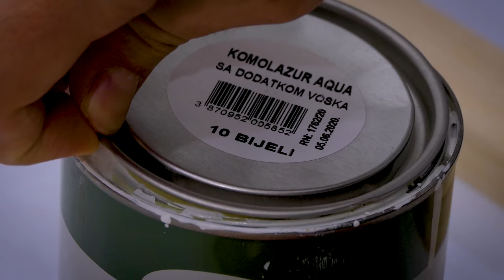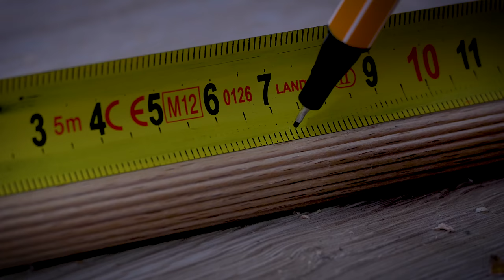DIY Playground for Birds 😱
Amazing Playground for my Budgies, with bridges and Coconut caves. Their favorite daily playing routine 🧡🌼

Budgie Millet
Budgie Bath
Budgie Toys

We are BudgieNation bringing you all you need to know when it comes to proper Budgie or Parakeet care! The budgerigar is a surprisingly interesting and complex creature with an interesting history. Anyone willing to learn about these little birds and their care should be able to bring one home and have several years of companionship with their new pet. We are dedicated to showing the world the joys of keeping healthy Budgies or Parakeets.